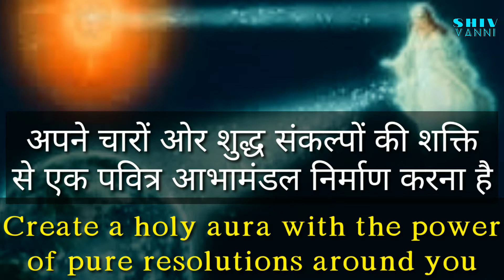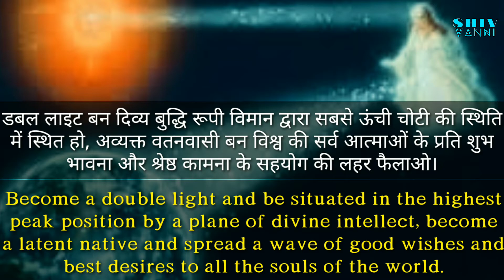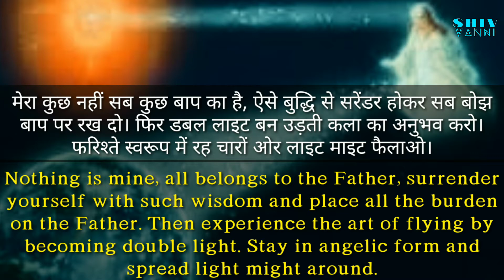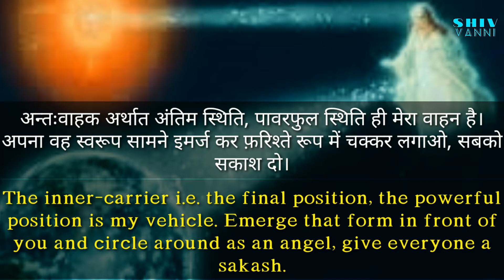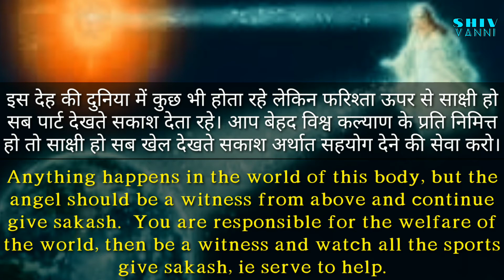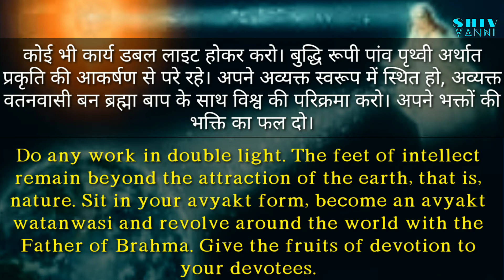मनसा सेवा द्वारा सारे विश्व को सकाश, पार्ट-3, Sakash to whole world through mansa seva, shiv vanni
Unique collections -